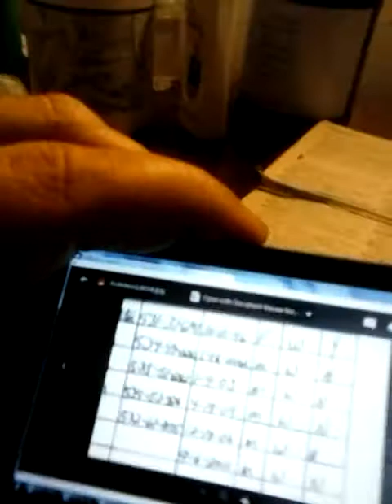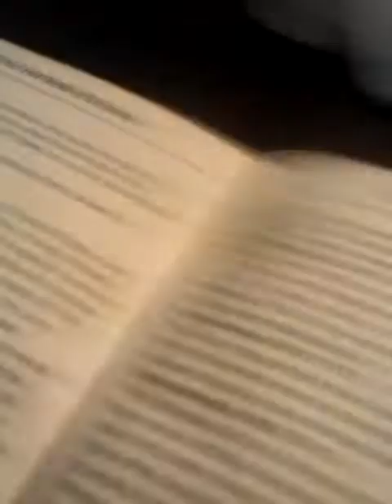July 21, 2019